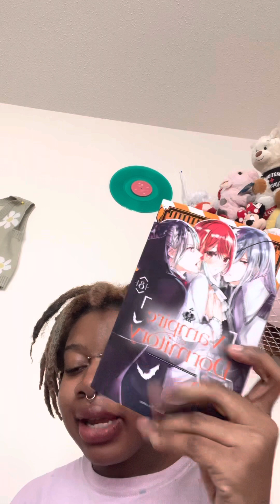New septum and books